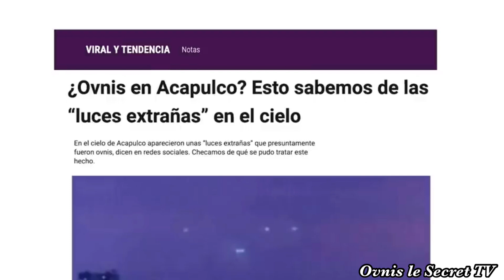Fantastique Présence Extraterrestre